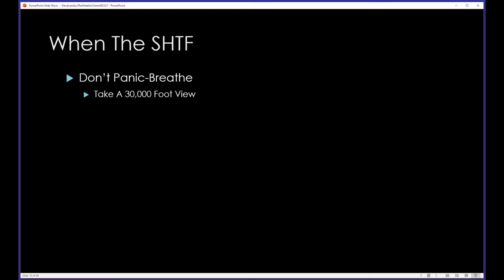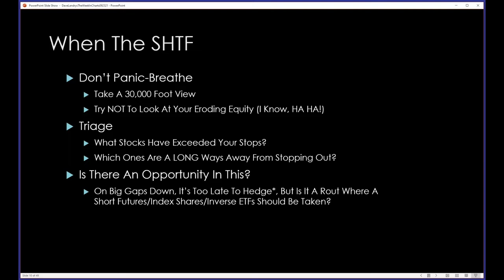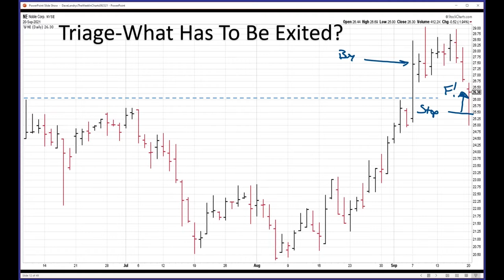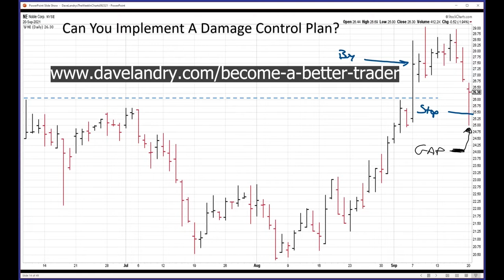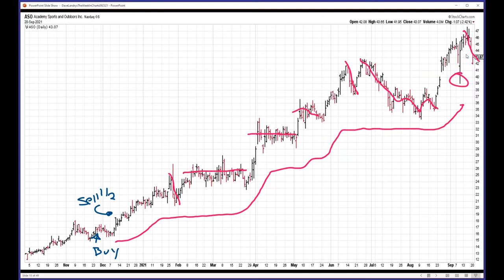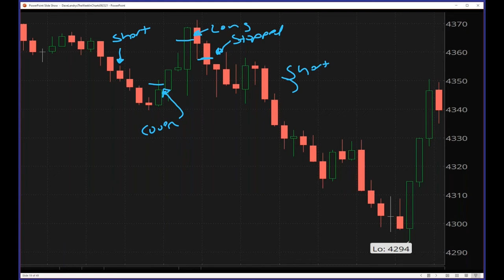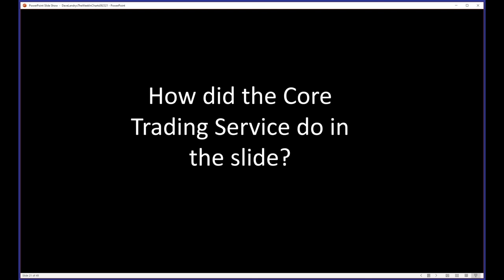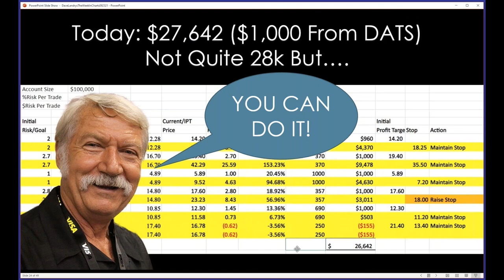What To Do When The SHTF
Let's face it, as a trader, sooner or later, "IT" happens. Here's what to do.